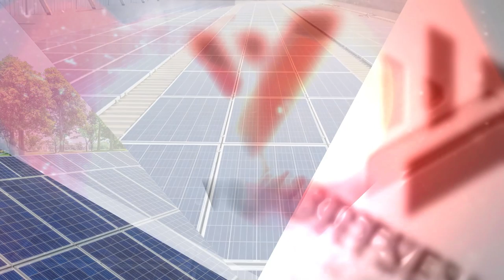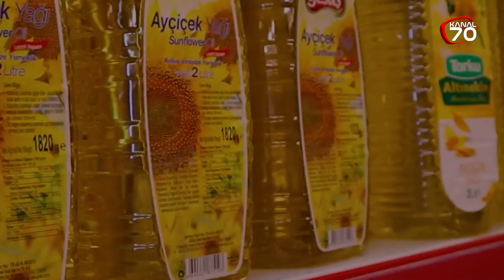BOSTANÖZÜ KÖYÜ (Aktekke Gıda ile Buram Buram Karaman)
Türkiye 'nin ve Karaman 'ın köylerinin tanıtıldığı ve köy hayatı 'nın , köy yaşam 'ın nasıl olduğunu sizlere ulaştırıyoruz.  Köy gezilerimiz de bugün Bostanözü Köyündeyiz.